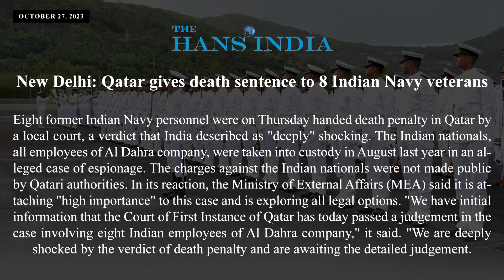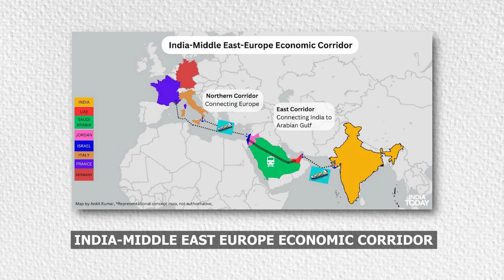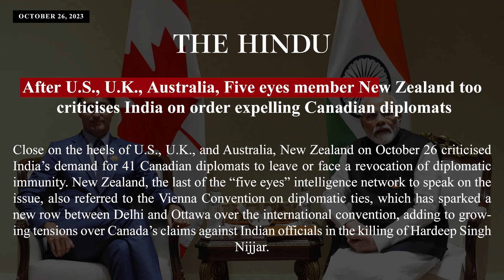Qatar's Death Sentences: 5 Possible Reasons for Qatar's Verdict on 8 Ex-Navy Officers | UPSC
Explore the complex and controversial case that has left the world in shock – Qatar's sentencing of eight ex-Navy officers to death. This video delves into the legal proceedings, factors involved, and the international implications of this decision. Uncover the various possibilities and theories behind this high-profile trial, which has raised concerns about human rights, legal processes, and diplomatic relations. Join us as we analyze this unprecedented development in Qatar's justice system and its impact on the global stage.

0:00 Qatar gave verdict
0:34 What happened?
1:09 India's Stand
1:33 1.Israel-Palestine Issue
2:12 2.Abraham Accords
2:47 3.India-Middle East-Europe Economic Corridor
3:01 4.Not allowing NGO funds from Muslim countries
3:15 5.India-Canada Issue
3:39 Will they be sentenced?
4:04 Can this be reduced?
4:28  India-Qatar Relation

Address:
La Excellence IAS
1st floor, #1-10-223/s,